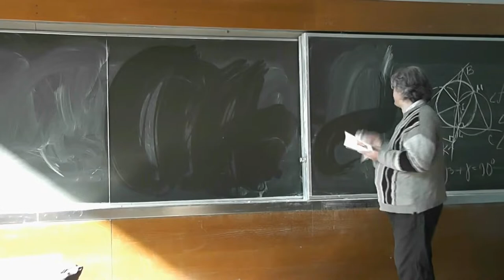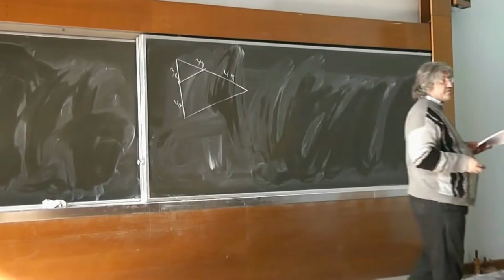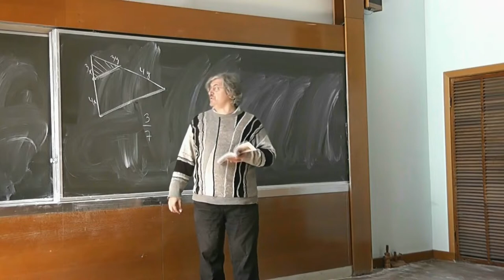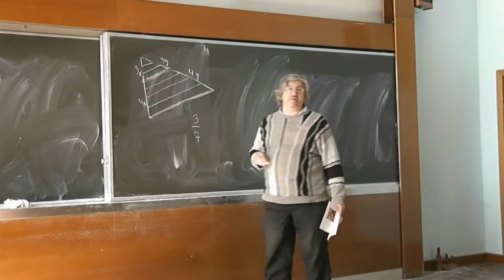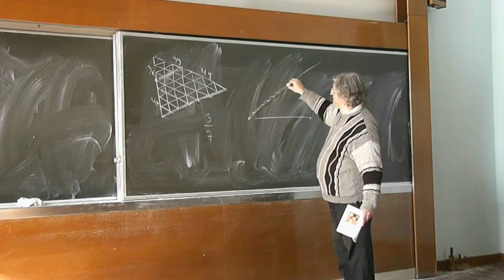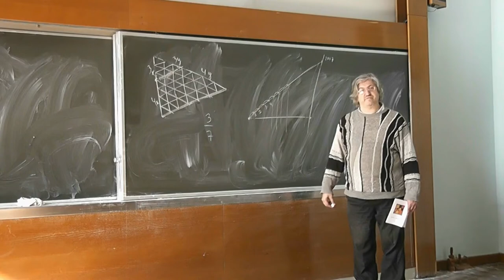167 Теорема Фалеса и подобные треугольники (302-305)